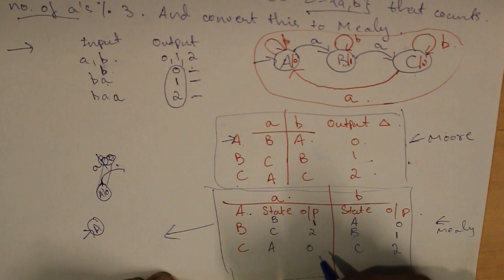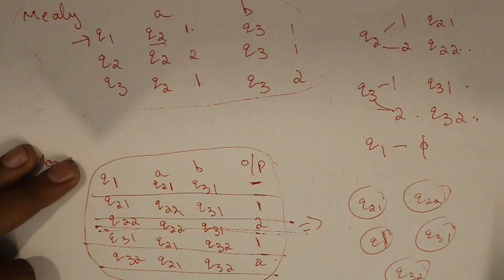Mealy-Moore Equivalence/Conversion | Automata & Languages | #13 TOC: Automata IPU Sem 4 Unit 1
Topics covered: (in Hindi)
• Mealy to Moore conversion/equivalence
• Moore to Mealy conversion/equivalence
• Relavant examples